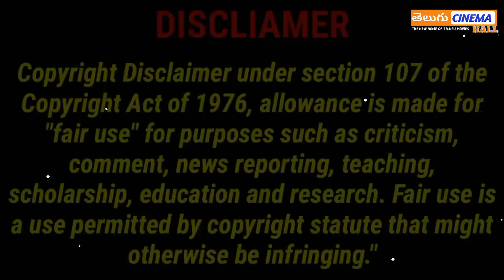LIGER Full Movie Story Explained| Vijay Devarakonda| Puri Jagannadh, Ananya| Review| Telugu Movies